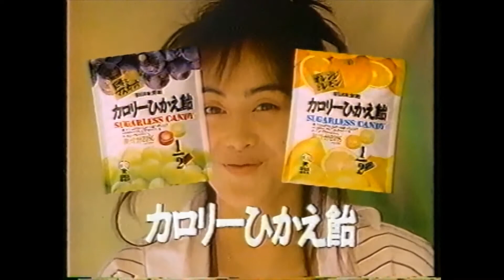無念！ 端切れCM集 １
明治製菓　ミルクチョコレイト　今井美樹　エプソン　カラリオ　内田有紀　ロッテ　シュガーレスZERO　安室奈美恵　日本ビクター　ロート製薬　新ほそみ　今村雅美　uha味覚糖 カロリー控えめ　吉野公佳　BS　S-VHS　菅野美穂